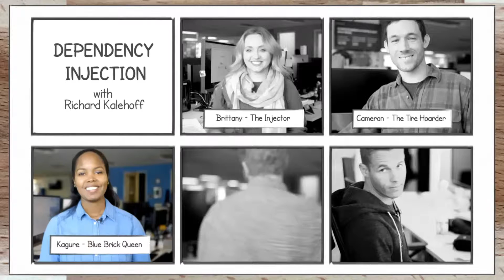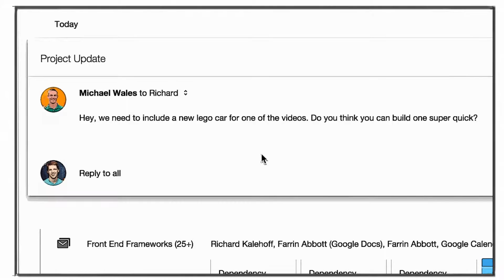Dependency Injection Skit